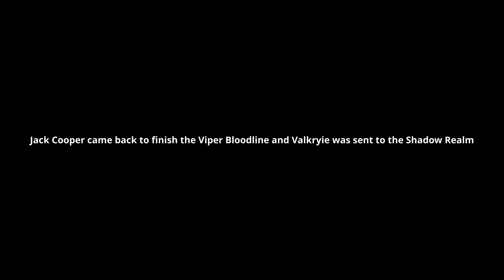Apex Legends Daily Apex Clutch up